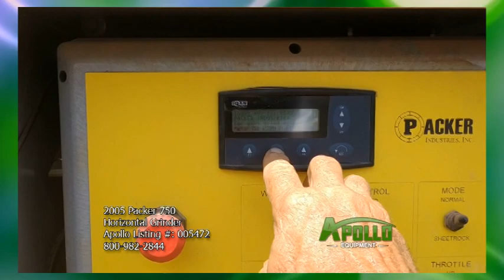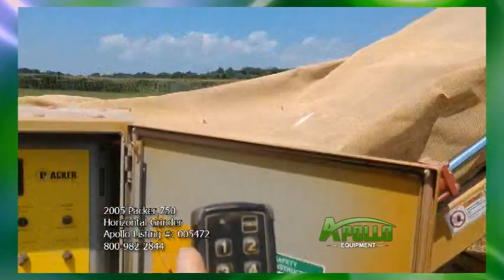2005 Packer 750 Horizontal Grinder - Apollo Equipment Listing No 005472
Apollo Equipment has a great selection of Tub Grinders, Horizontal Grinders, Tree Chippers, Brush Chippers, Screeners, Bark Blowers/Trucks, Mulchers, Compost Turners, Logging Equipment, Dozers, and more!